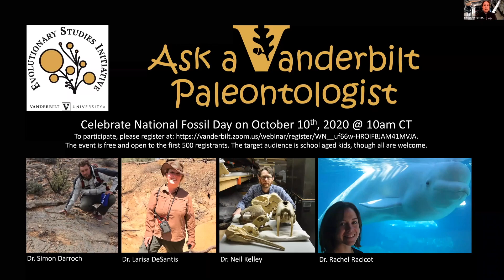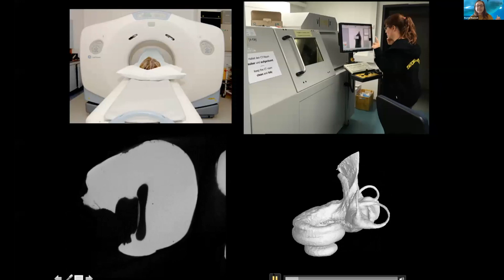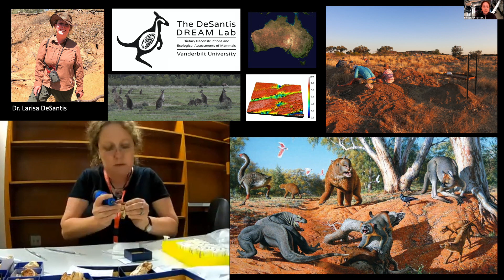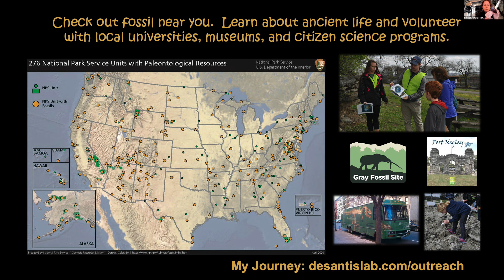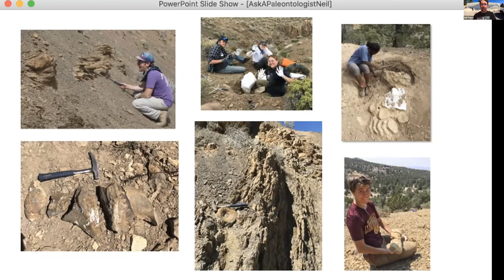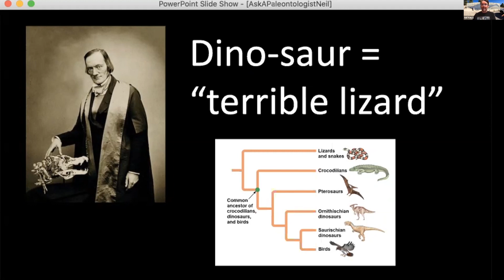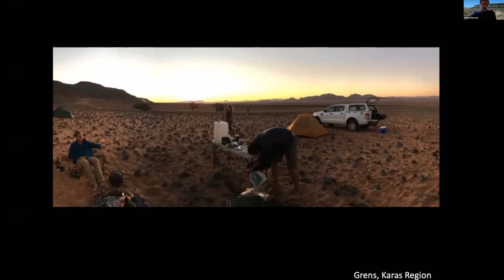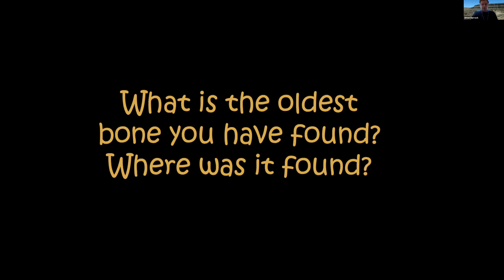Ask a Vanderbilt Paleontologist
Sabertooth cats, marine reptiles, ancient whales and bizarre creatures of the past are just a few of the fun fossils Vanderbilt University paleontologists discuss with kids during a free virtual National Fossil Day event held on Saturday, Oct. 10, 2020.  The event features paleontologists from Vanderbilt University’s departments of biological sciences and Earth and Environmental Sciences at Vanderbilt University, including Larisa DeSantis, Rachel Racicot, Neil Kelley, and Simon Darroch.

DeSantis grew up visiting the La Brea Tar Pits and the Natural History Museum in Los Angeles. Now she studies some of the most notorious predators of the past, including sabertooth cats, dire wolves, and marsupial lions. Her work involves the study of modern, historic and fossil mammals to decode the ecology of predators and their prey and clarify the impacts of climate change.

Racicot has been interested in paleontology ever since she was five-years-old and her favorite dinosaur was Pachycephalosaurus. After becoming fascinated by the unique skull shapes of whales, she now researches the evolution of dolphins and whales using CT scans to look at inside fossils, bones, and more. Studying the interior anatomy of animals helps researchers understand the evolution of the brain and senses, shedding light on topics like how dolphins developed echolocation.

Kelley studies ancient reptiles that ruled the oceans during the time of the dinosaurs. He grew up collecting fossils, rocks and anything else that caught his eye. Today, he searches for fossils in the deserts of Nevada and the mountains of California.

Darroch grew up on top of 80 million-year-old chalk in West Sussex, southern England, and found his first sponge fossil at the age of nine. He didn’t find any more fossils for the next 10 years, and so decided  to become a paleontologist. He now works on enigmatic 550 million-year-old fossils that represent the oldest complex organisms on Earth, and potentially the ancestors of all modern animals. Studying these fossils not only helps advance understanding of why complex life evolved when it did, but also the likelihood of finding life on other planets.